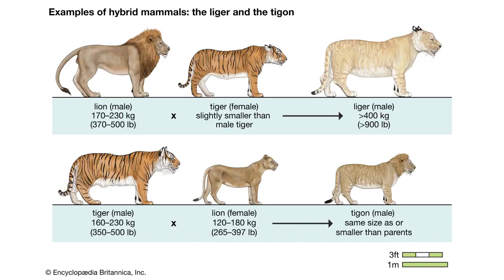You Cant Believe the Outcome when Tiger mates with Female Lion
What Happens When Male Tiger & Female Lion Mate! is it possible? Please Watch complete video